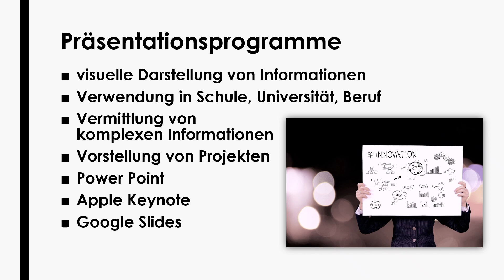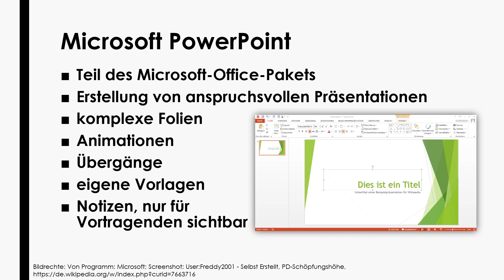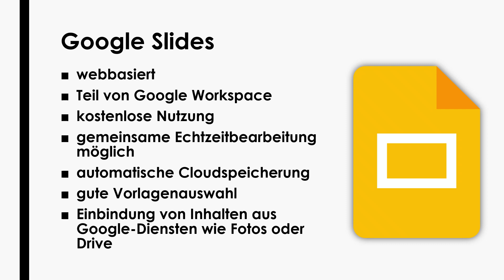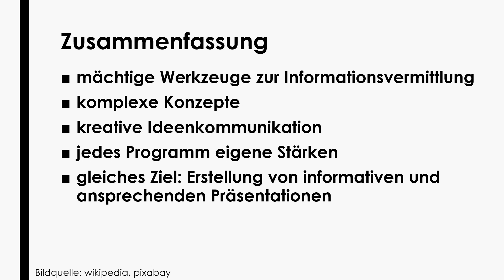Präsentationsprogramme einfach und kurz erklärt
Erfahre in weniger als 4 Minuten, was du über Präsentationsprogramme wissen solltest!